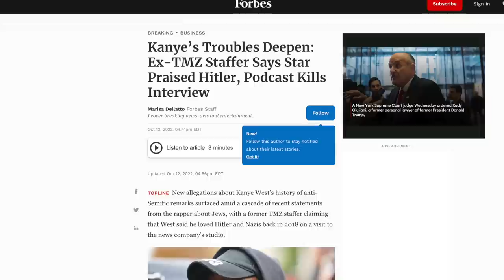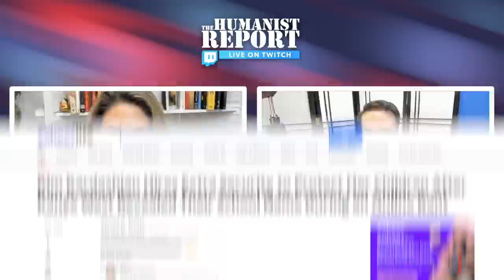Kanye West's Anti-Semitism is SO Much Worse Than Anyone Expected... (w/ Katie Halper)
Katie Halper joins us to discuss Kanye West's disgusting comments and how it influences the greater discourse.